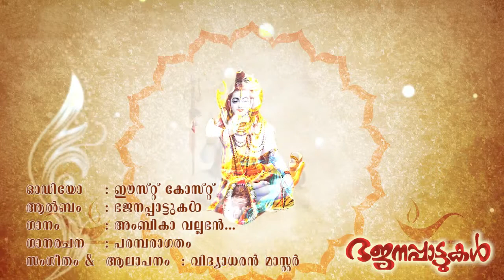Ambikavallabhan # അംബികാവല്ലഭവൻ | Hindu Devotional Bhajans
അംബികാവല്ലഭൻ  ശിവൻ അതി മനോഹരമായ ശിവ ഭക്തി ഗാനം

Album : Bhajanappattukal
Singers: Vidyadharan Master
Lyric: Traditional

shiva bhakthi ganam | shiva bhakthi ganam malayalam | shiva bhakthi ganam mp3 | shiva bhakthi ganam malayalam mp3 |  shiva devotional songs |  shiva devotional